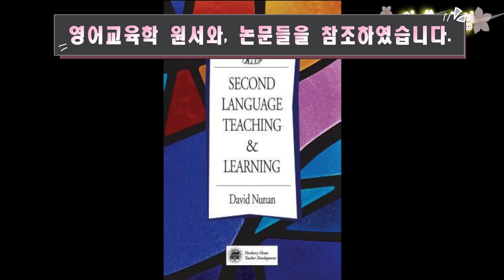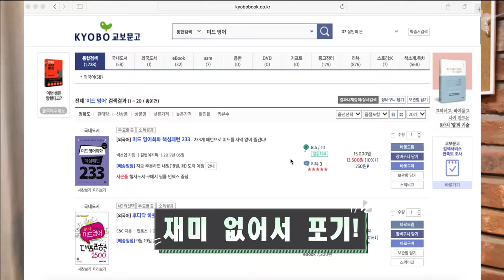방탄소년단 랩몬스터(BTS RM)의 미드 공부방법 영어교육학적으로 분석해 보았습니다. (Feat: 올바른 미드공부방법. )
Hello guys! 오늘은 새로운 코너 알쓸신영!
알아두면 쓸데있는 신비한 영어사전 첫 시간입니다!
BTS 랩몬스터에 미드 공부방법을 영어교육학적으로 분석하고
올바른 미드 공부방법에 대해 설명 드리겠습니다.
*영상 중간 교육목적으로 엘런쇼, 영화다크나이트 부분 첨부하였습니다.*